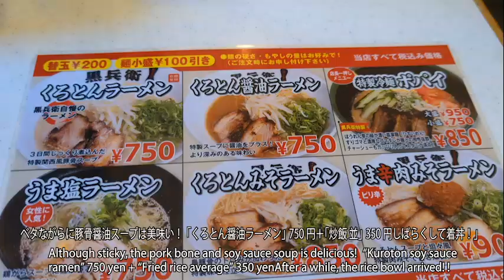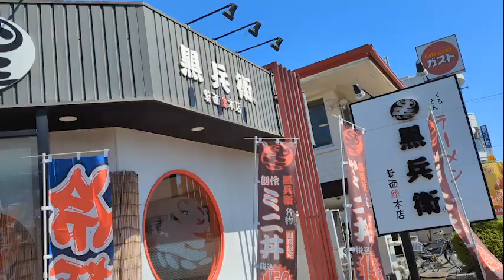【グルメ・ラーメン】大阪新駅の近くに箕面いち美味しいラーメンが！！ちらっと見えた新駅は美しかったです。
[Gourmet Ramen] The most delicious ramen in Minoh near Osaka Shin Station! !
The glimpse of the new station was beautiful. ”

「ポントちゃんねる」は関西を中心にグルメやスポットを紹介します。楽しんでくださいね！！
グルメ、焼き飯、チャーハン、ラーメン、関西、観光、日本、漫画、アニメ、紅葉、散策、散歩、鉄道、近鉄

"Ponto program" introduces a gourmet and a spot around Kansai. Please enjoy it!
Gourmet, fried rice, fried rice, ramen, Kansai, sightseeing, Japan, comics, animation, colored leaves, walk, walk, railroad, Kintetsu

黒兵衛箕面総本店→

Kurobei Minoh main store
Minoh new station